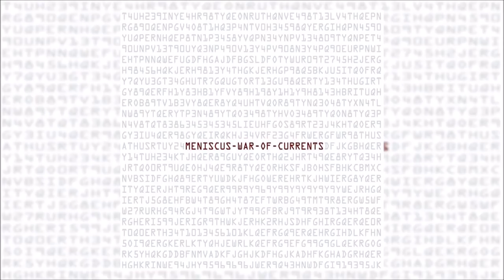Meniscus - War of Currents [Full Album]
Artist: Meniscus (Australia)
Album: war of currents (2011)
Favorite Track: Fight Club 20:03
1. Room 3327 00:00
2. 130 4:57
3. Immersion 11:35
4. Fight Club 20:03
5. Cursed 25:07
6. Infant 29:39